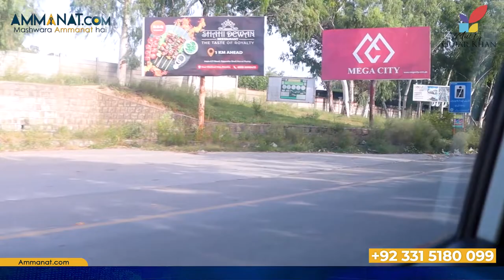October 2022 Construction Update for Mall of Gujar Khan | Ammanat.com